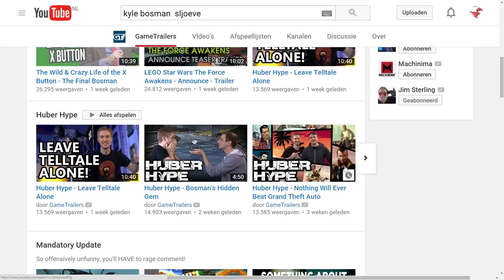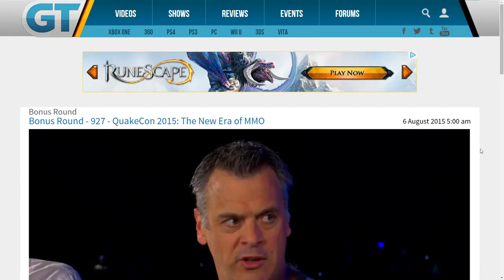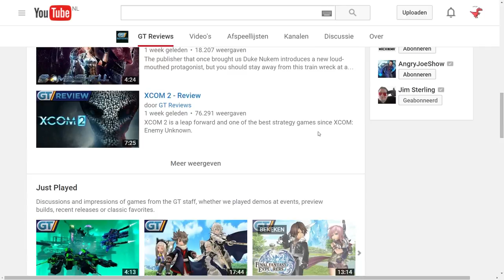Why I love GameTrailers